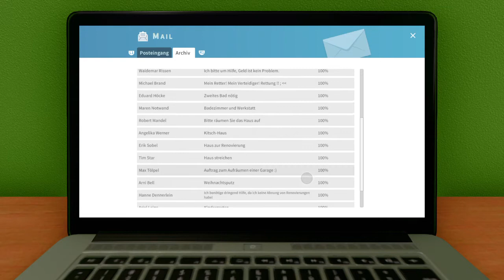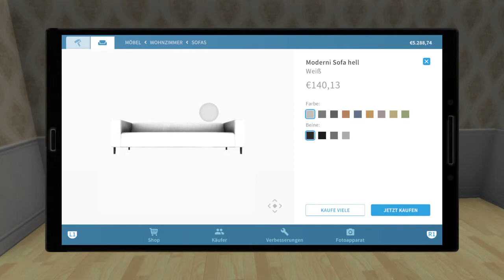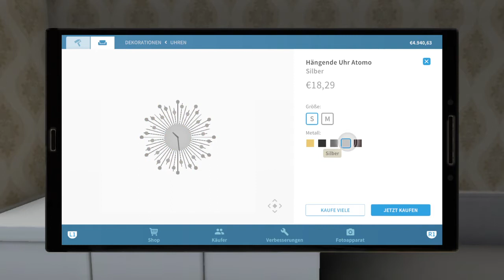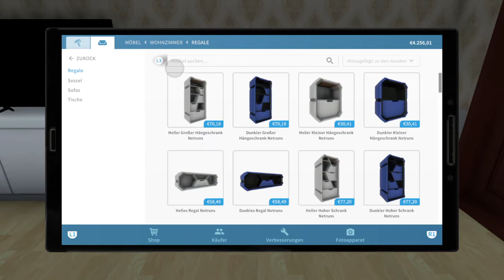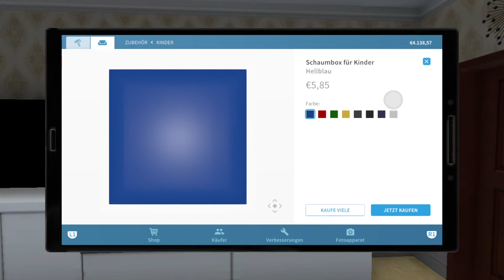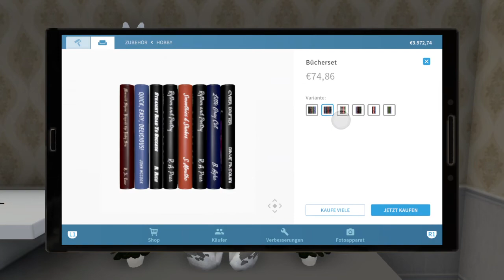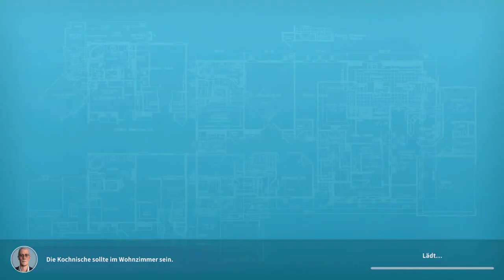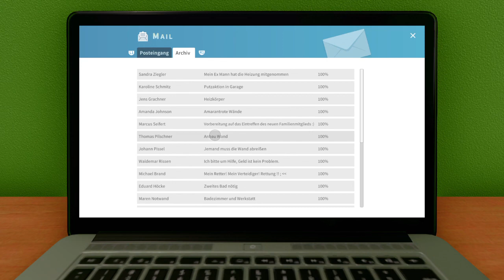House Flipper #34 - German PS4 - Haus nach einer Überschwemmung verkaufen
Danke😉👍